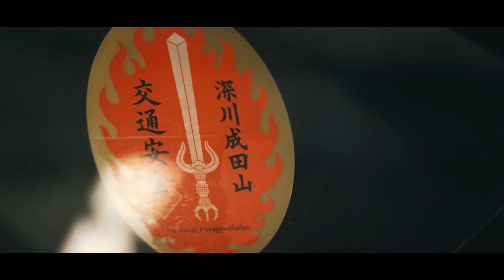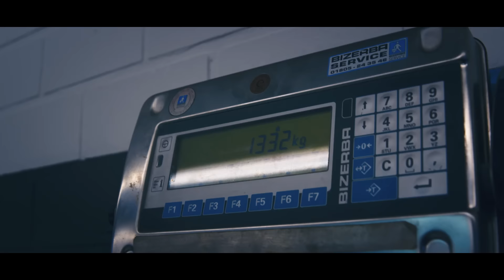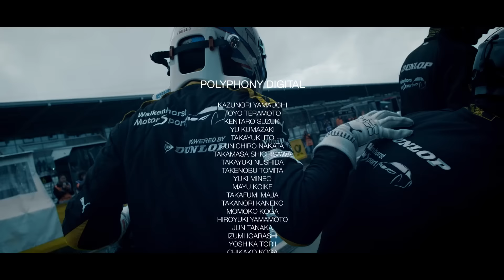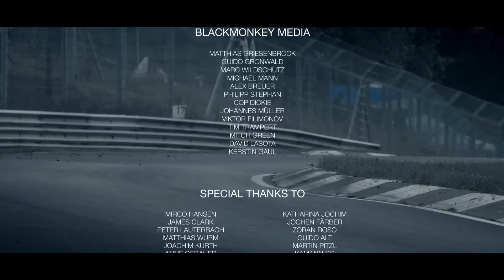Gran Turismo Sport | Kazunori en las 24h de Nürburgring (subtitulado)